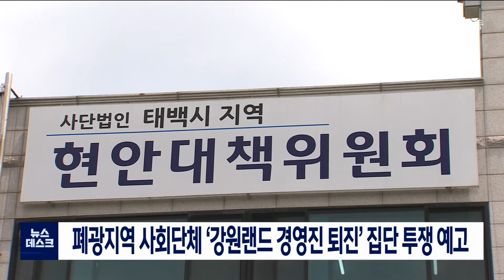[단신] 폐광지역 사회단체 '강원랜드 경영진 퇴진' 집단 투쟁 예고 220208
폐광지역 사회단체가
강원랜드 경영진 퇴진을 요구하며,
집단 투쟁을 예고하고 나섰습니다.

폐광지역 번영회 4곳 등 사회단체는
'강원랜드 바로세우기 투쟁위원회'를 만들어
지역과의 소통과 상생 노력을 등한시하는
강원랜드 경영진 퇴진 운동에 돌입한다고 밝혔습니다.

또, 다음 달 3일
주민 5천여 명과 함께 강원랜드 앞에서
사장 퇴진 시위를 열 예정인데,
강원랜드는 단체의 이 같은 주장에 대해
별도의 입장이 없다고 밝혔습니다.

이들 단체는 지난해 말,
강원랜드가 지역사회와 소통을
담당하는 부서 조직을 개편하자
상생 협력을 무시한 조치라며
경영진의 사과를 요구해 왔습니다.